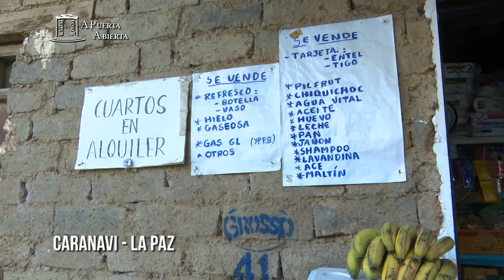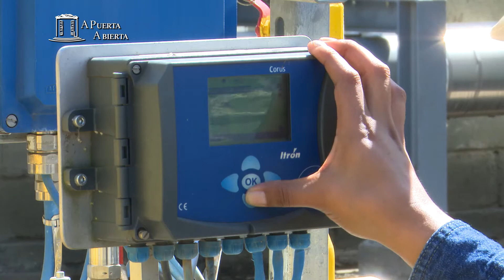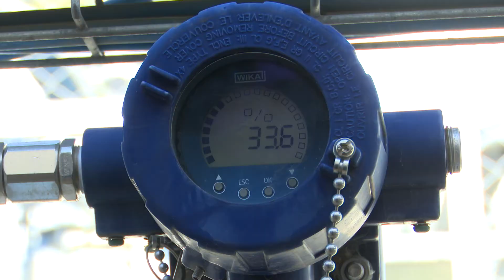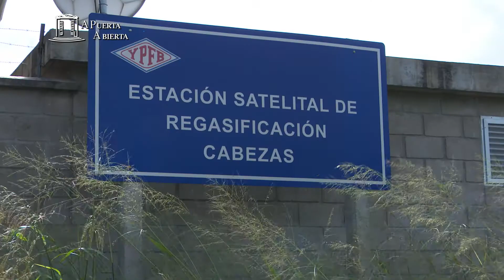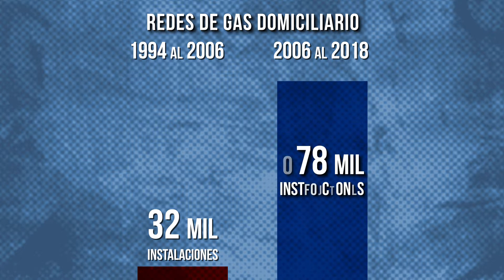A PUERTA ABIERTA | Programa 23 completo (cuarto ciclo)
Presenta un reportaje acerca del sistema de transporte de gas virtual destinado a los sectores más alejados del país; acompañamos en el acto de inauguración gas domiciliario en Comarapa y la nueva infraestructura educativa en Viacha y una interesante entrevista con el Embajador de Rusia en Bolivia acerca de las relaciones bilaterales.